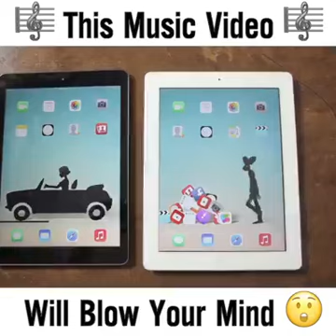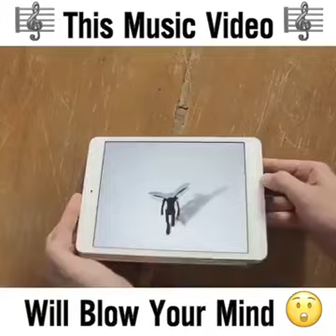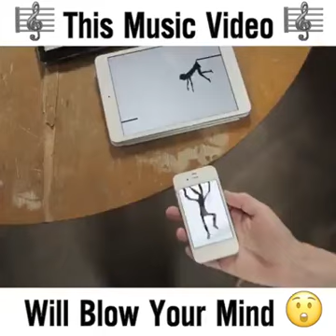Hanya dengan iphone.. wow